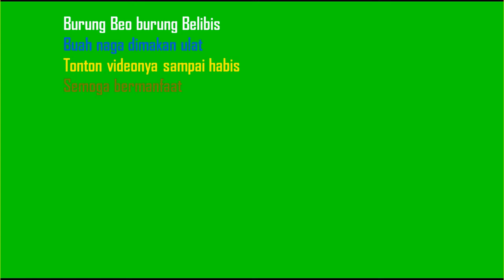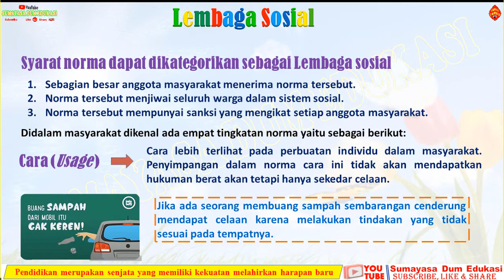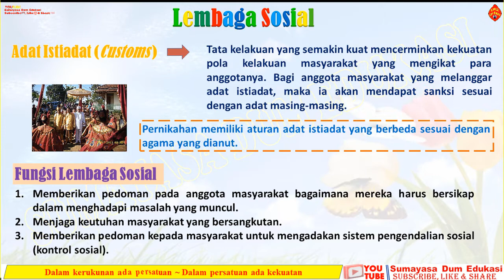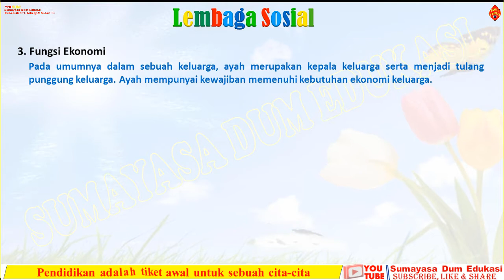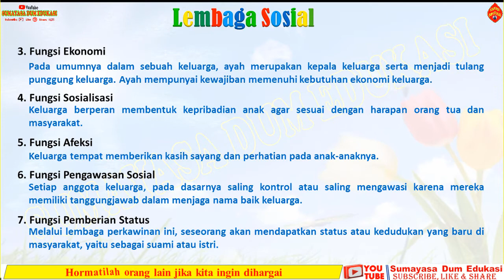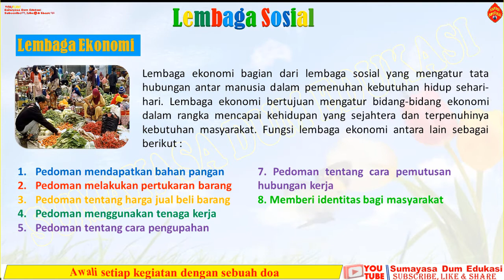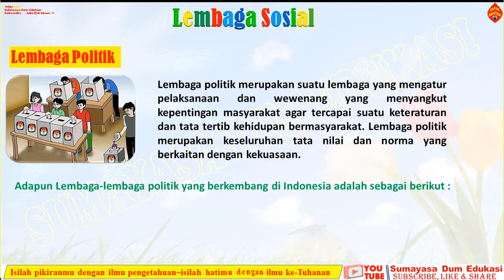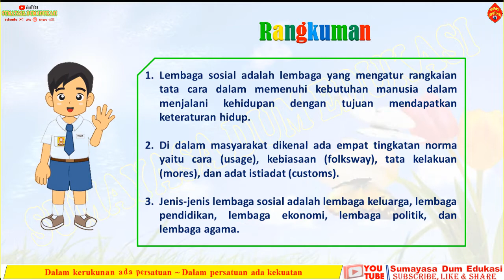IPS KELAS 7 SMP, BAB II INTERAKSI SOSIAL DAN LEMBAGA SOSIAL -LEMBAGA SOSIAL - BENTUK SOSIAL LEMBAGA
Semoga sahabat Sumayasa Dm Edukasi diberikan kemudah dan kelancaran didalam belajar, dan membuahkan hasil yang baik.